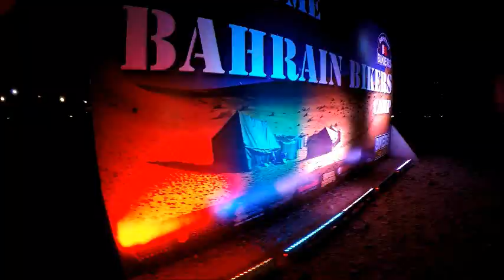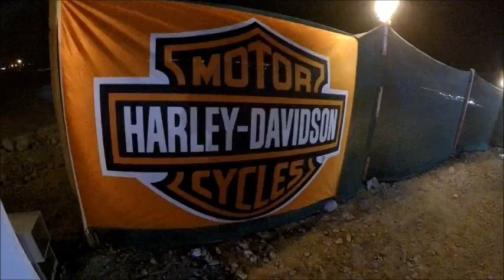Bahrain Bikers camping video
This video for Bahrain bikers camp date 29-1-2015